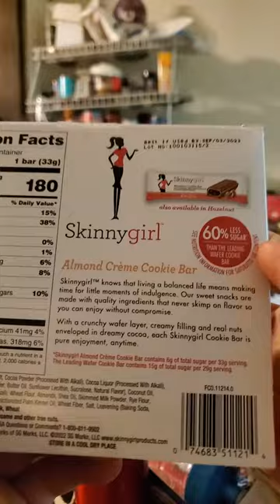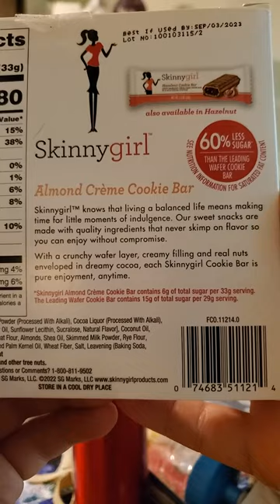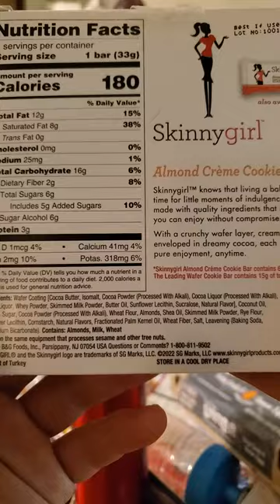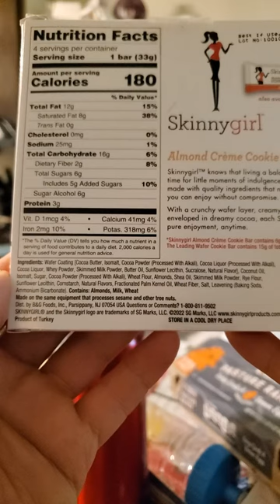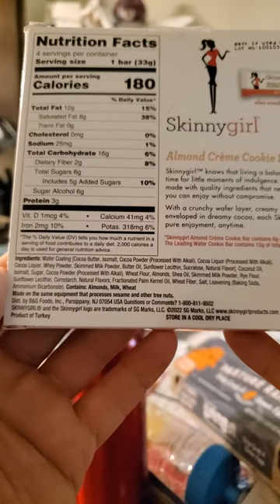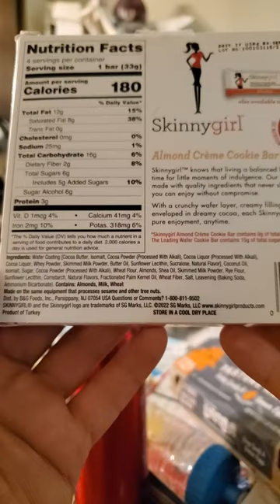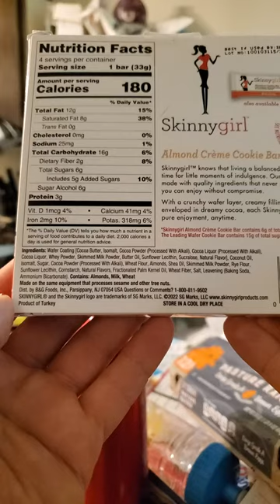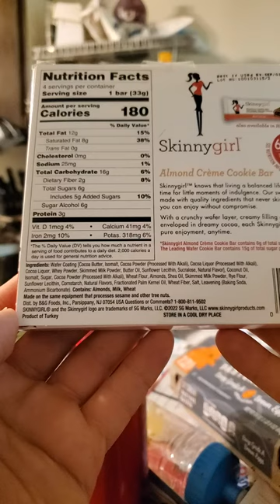Skinnygirl Almond Creme Cookie Bar Review